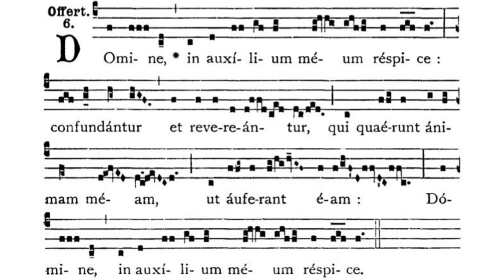Gregorian Chant - Julian D. Jankowski - 16th Sunday after Pentecost - Offertory